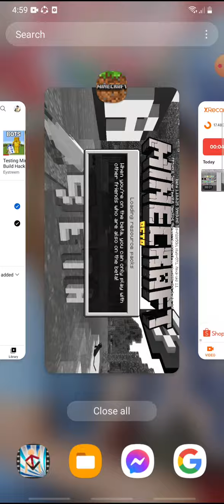minecraft pvz maps